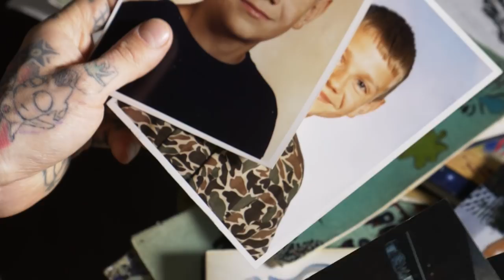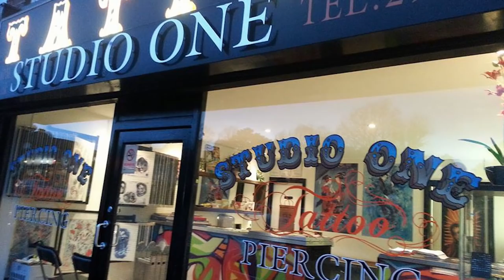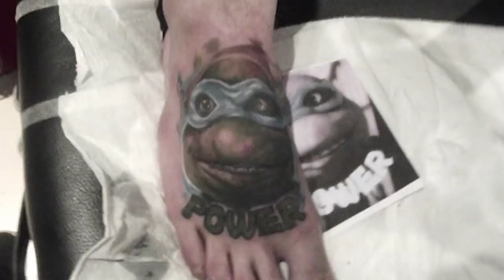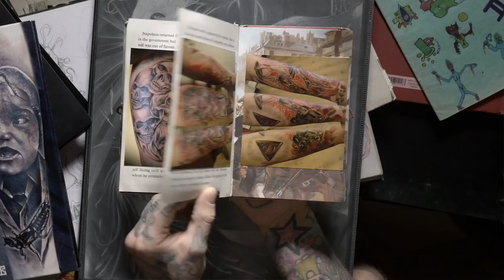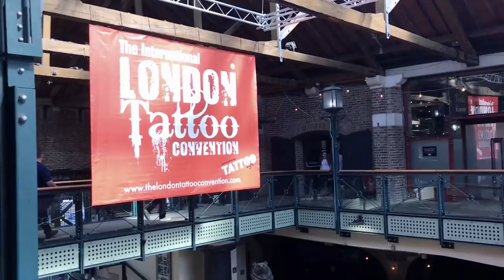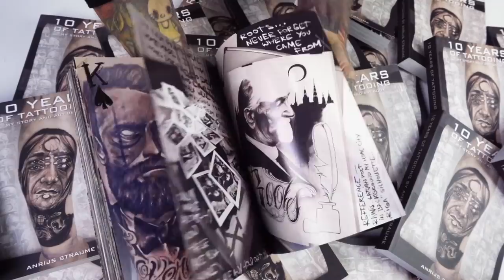''10 YEARS OF TATTOOING'' - THE STORY / ANRIJS STRAUME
Short documentary about where I started and where 10 years of work  took me...

Hope this will inspire some of you to work hard for your dreams...

''10 years of tattooing'' art and story book is available